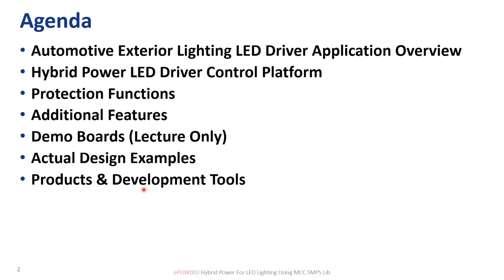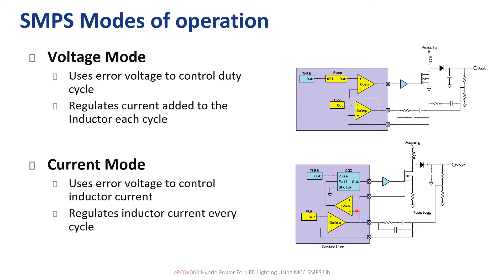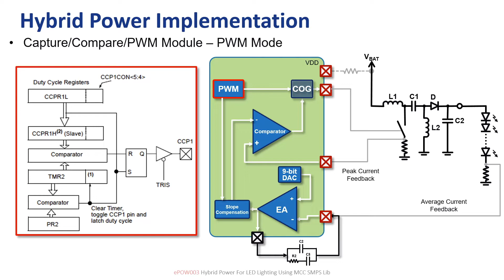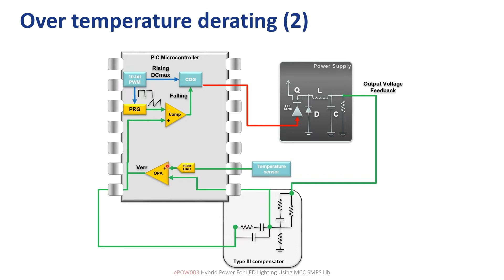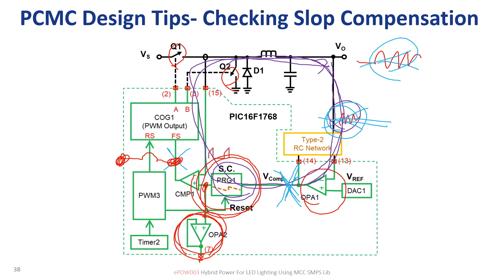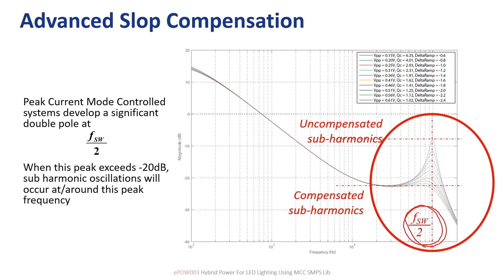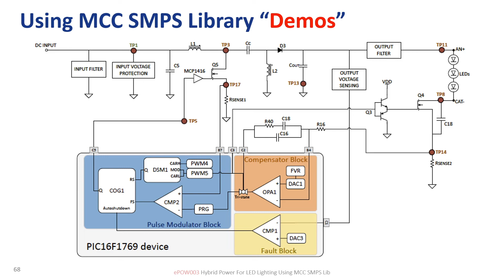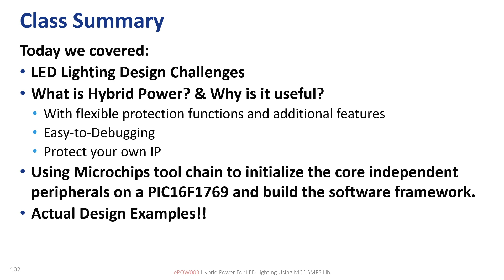ePOW003 7/1 使用混合式數位電源於LED調光控制實例課程錄影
請注意：頁面轉場偶爾會有聲音消失1~2秒左右，敬請多多包涵。

"Hybrid Power For LED Lighting Using MCC SMPS Lib"
Microchip將電源區分為類比/半數位/全數位電源三類。此課程主要以半數位電源為主，輔以LED Lighting為設計目標，首先說明基礎原理，而後實驗說明結合理論與實務。全程皆由MCC (Microchip Code Configurator)工具完成半數位電源的控制迴路設計。因此就算是類比工程師，也是相當適合入門的課程。
課程綱要：
Ø   Automotive Exterior Lighting LED Driver Application Overview
Ø   Hybrid Power LED Driver Control Platform
Ø   Protection Functions
Ø   Additional Features
Ø   Demo Boards (Lecture Only)
Ø   Actual Design Examples
Ø   Products & Development Tools